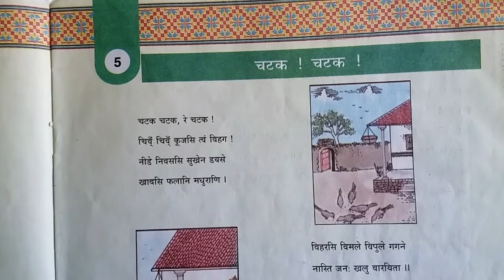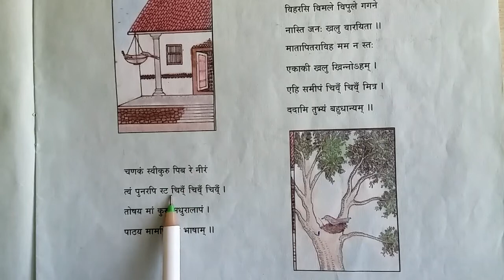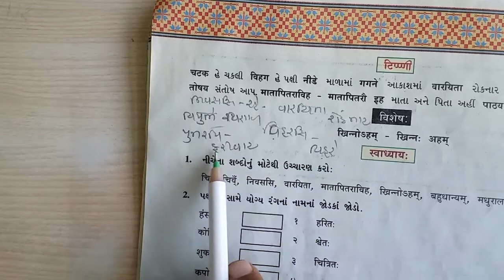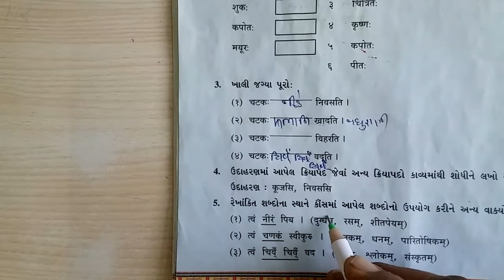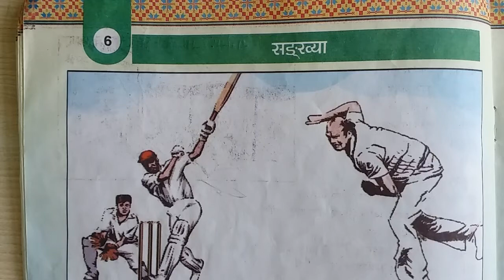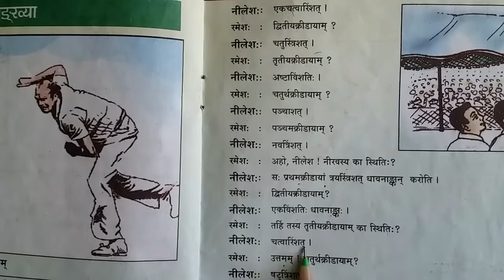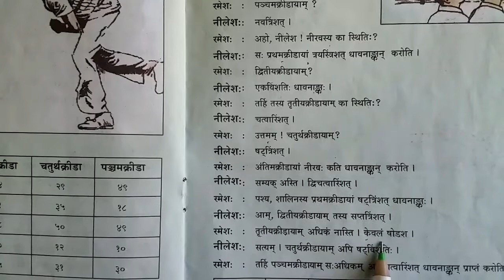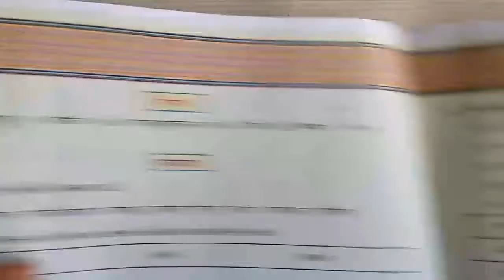SANSKRIT | STD-7 | LEC-11 | CH-5&6 | PATHAK SCHOOL-AMRELI